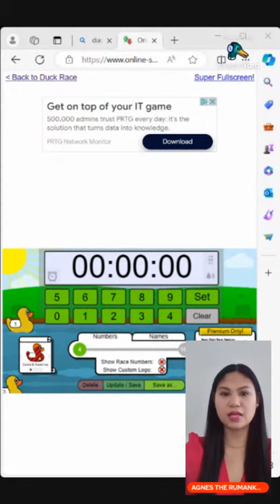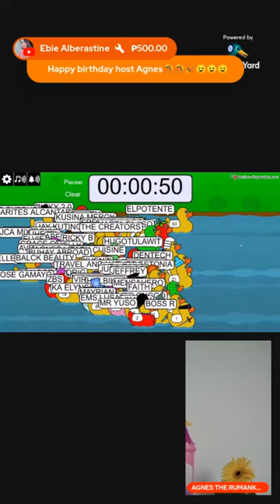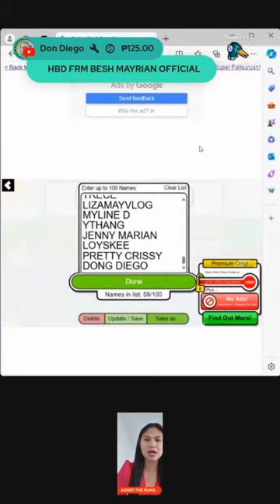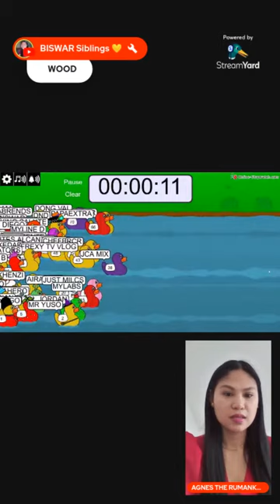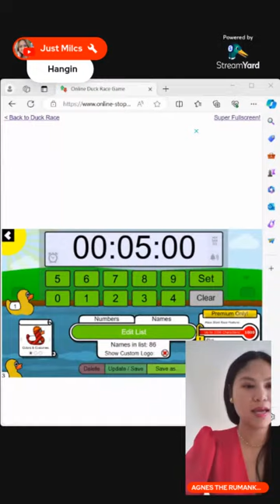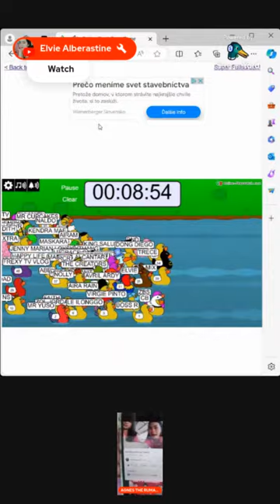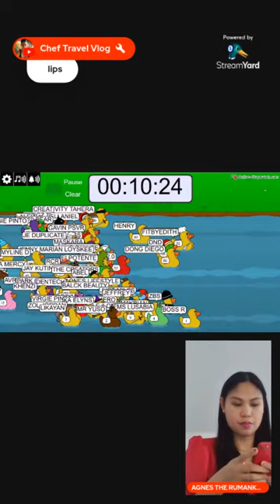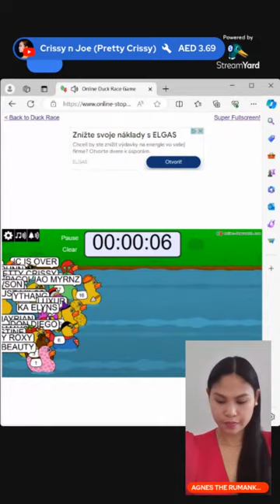MY SIMPLE BIRTHDAY LIVESTREAM - LET'S HAVE FUN GAMES AND PRIZES